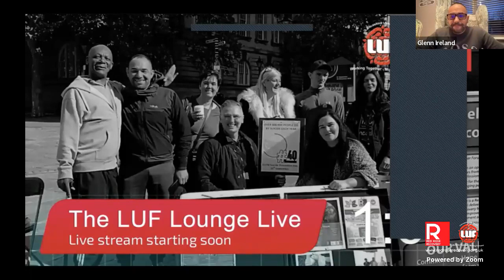Live LUF Lounge - 22/01/2022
“The Live LUF Lounge is a virtual space organised by the Lancashire User Forum leadership. We occupy this space in order to stimulate discussion and focus on various current issues and topics that impact and affect the lives of a diverse group of people.

Live at 5, every Saturday evening, we interview a variety of guest speakers with a wide range of lived experience, technical expertise and creative talents.

Anybody interested in or affected by issues surrounding the substance misuse services, criminal justice system and mutual aid communities can engage in and influence the discussion.”